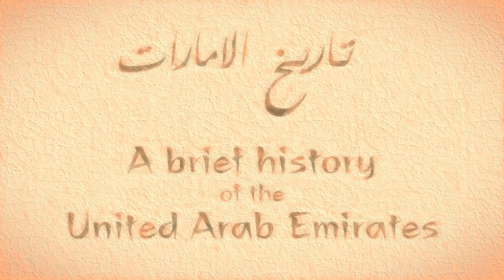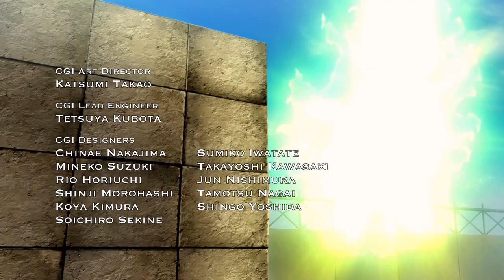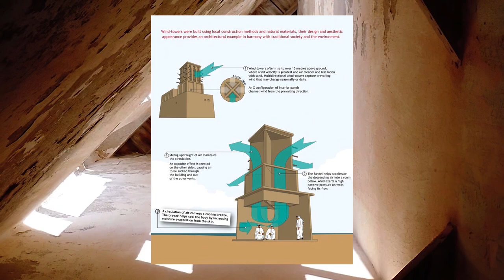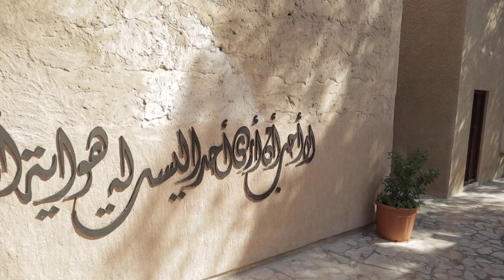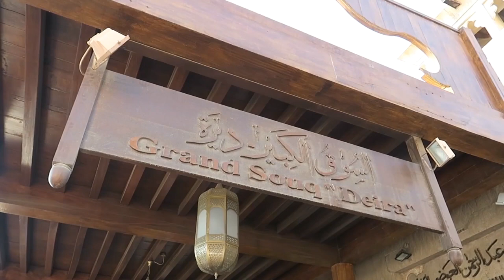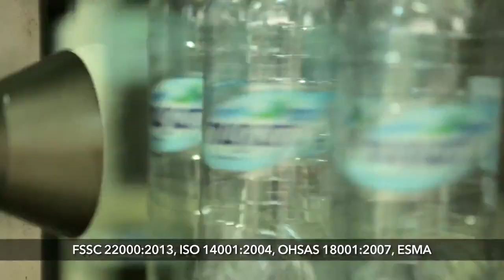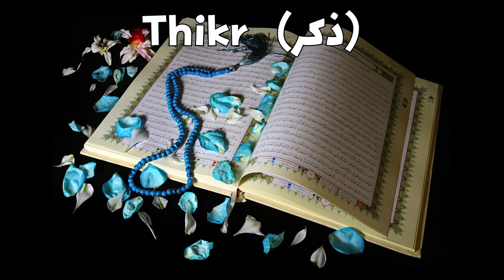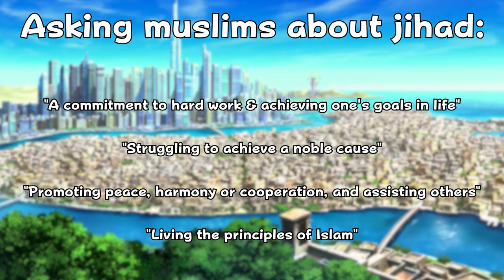The Hoopa Movie: A Cultural Context 🇦🇪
The Hoopa movie is one that people don't seem to talk about much, but after finally watching it I was pretty amazed at how much is true to the place it was based on: Dubai! And seeing as I know the real place like the back of my hand I thought I'd go through the film and see how well things have been depicted - with a little help from @Lockstin & Gnoggin~

[NOTE] Because companies don't seem to understand what fair use is, here is a reminder: This video is fair use under U.S, UK and EU copyright law because it is transformative in nature, uses no more of the original than necessary, and has no negative effect on the market for the original work. Furthermore, this comment is protected speech as outlined by the first amendment of the United States Constitution.

[お知らせ] 日本の著作権法、米国、英国や欧州連合の著作法律の下で、この動画はフェアユースです。使った映画からの画像は変容的利用で、教育目的のためである。必要以上の使用はないであす。更に、原著の市場を影響されていないである。

~Video Chapters (فصل الفيديو) ~

0:00 - Introduction (المقدّمة)

1:02 - A brief history of the UAE (تاريخ الامارات)

4:44 - Hoopa: An analysis [ft. Lockstin] ([هوبا: تحليل [مع لوكستين)

7:58 - Boats (دوا)

8:50 - Architecture (نمط معماري)

15:34 - Locations locations locations! (المواقع والمباني)

22:30 - Dahara Tower (برج دحراء)

24:07 - The Arche people ("الشعب "الارخي)

29:25 - Hoopa's Jihad (الجهاد هوبا)

31:22 - Outro (الخاتمة)

Discord Server (We have an Arabic chat too!)